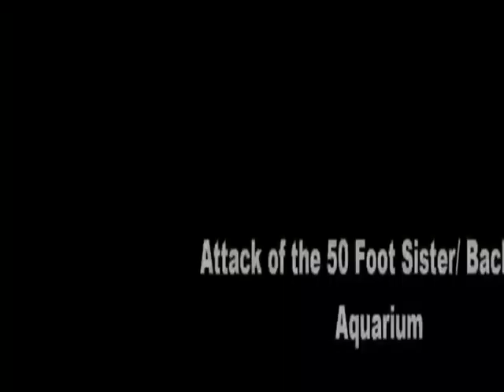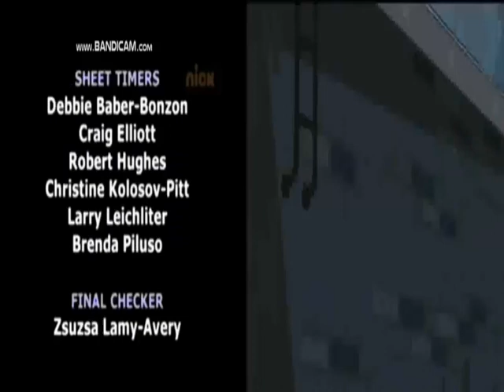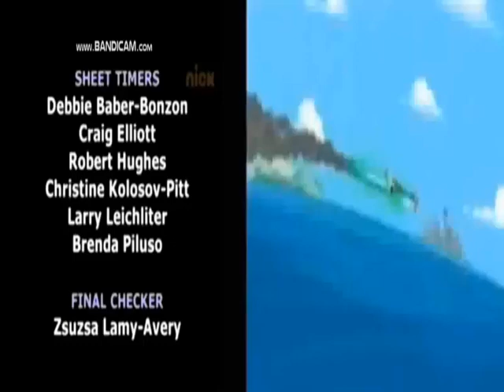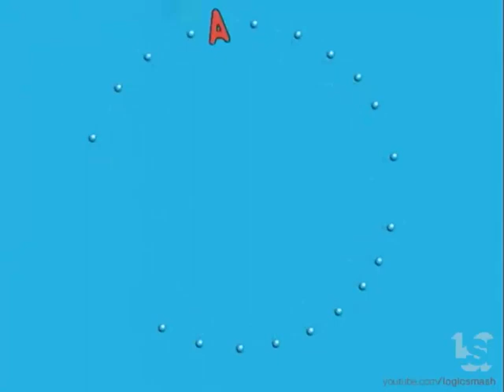Phineas and Ferb (Nickelodeon Version) Credits Season 2